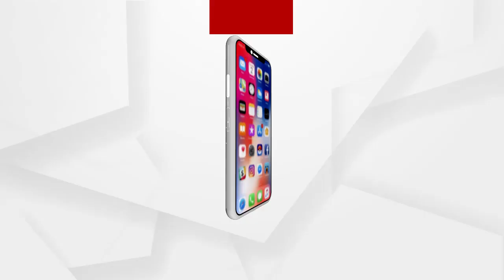ଅଯୋଧ୍ୟାରେ ନିର୍ମାଣଧିନ ଶ୍ରୀରାମଙ୍କ ମନ୍ଦିର ପାଇଁ ଶ୍ରଦ୍ଧା ଓ ଭକ୍ତି ପୂର୍ବକ ପାଣ୍ଠି ସଂଗ୍ରହ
କଟକ ଜିଲ୍ଲା ଚୌଦ୍ୱାର ପୌରପାଳିକା କପିଳେଶ୍ୱର ମନ୍ଦିର ପରିସରରେ ଥିବା ହନୁମାନ ମନ୍ଦିରରେ ଶ୍ରୀରାମ ଜନ୍ମଭୂମି ମନ୍ଦିର ନିଧି ସମର୍ପଣ କମିଟି ଓଡିଶା ତରଫରୁ ଆଜି ପୂଜା ଅର୍ଚ୍ଚନା କରାଯାଇ ଅଯୋଧ୍ୟାରେ ନିର୍ମାଣଧିନ ଶ୍ରୀରାମଙ୍କ ମନ୍ଦିର ପାଇଁ ଶ୍ରଦ୍ଧା ଓ ଭକ୍ତି ପୂର୍ବକ ପାଣ୍ଠି ସଂଗ୍ରହ ଆରମ୍ଭ ହୋଇଛି ...
ଅଧିକ ଖବର ପାଇଁ ଡ଼ାଉନଲୋଡ କରନ୍ତୁ “Argus News” ଆପ୍